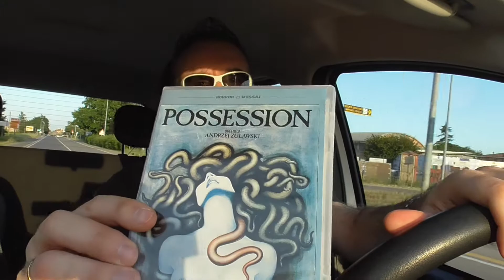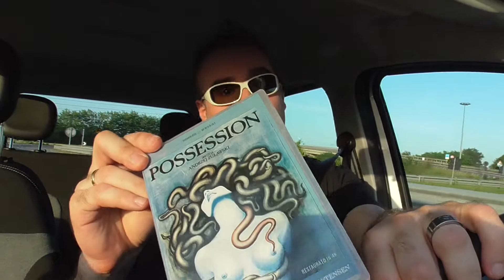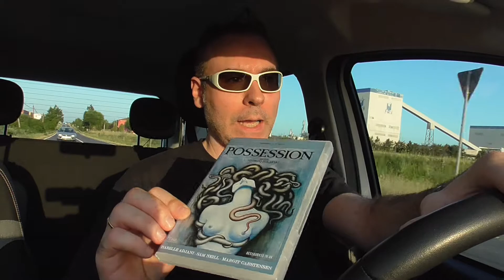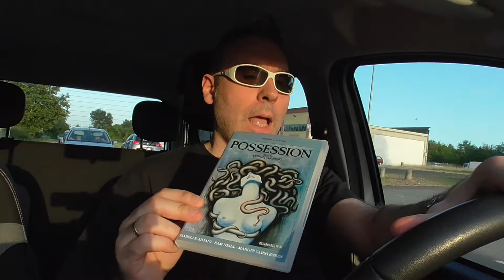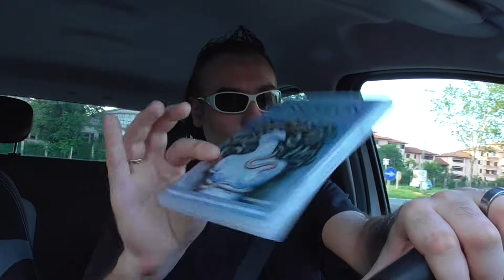Possession - Il paradiso del ciarpame 08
Possession (1981) di Andrzej Zulawski: Film divenuto cul negli anni e considerato un capolavoro dalla critica e da una folta schiera di appassionati. personalmente lo reputo semplicemente un filmaccio degno di entrare nella mia classifica del ciarpame. Il messaggio di fondo è anche azzeccato...ma dal puto punto di vista cinematografico è un disastro quasi totale. Sconsigliato. poi fate un po quel cazzo che volete.